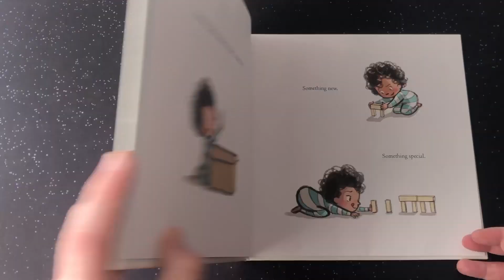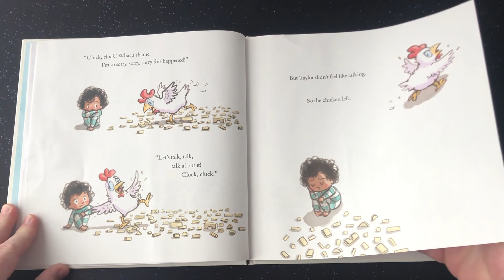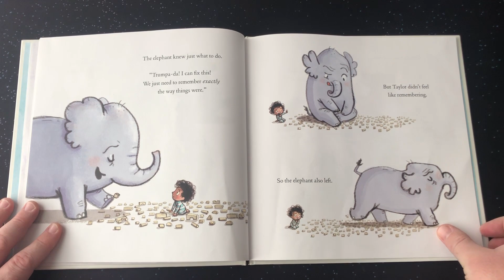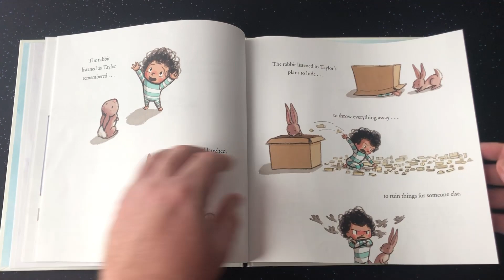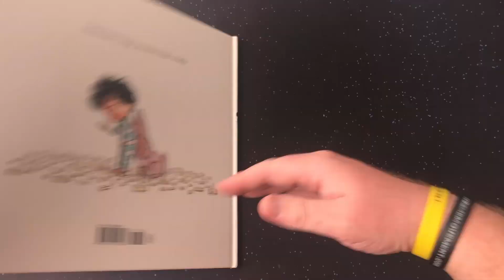Mr. H reads The Rabbit Listened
Happy Super hero day! Please join me as I read a story about a super power we all possess, the power of listening.